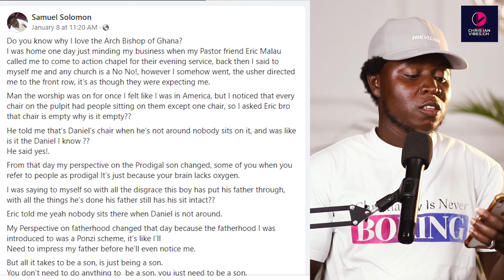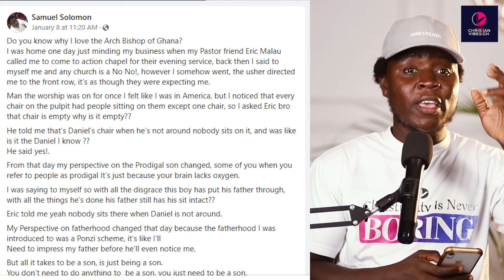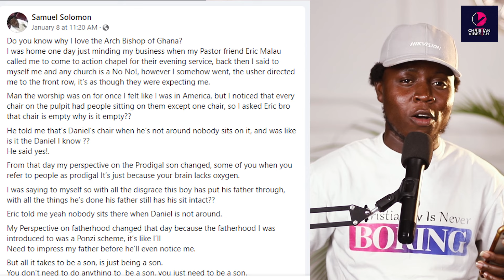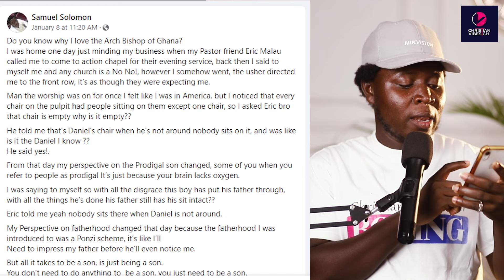Shocking revelation about what Archbishop Duncan Williams does for his son in his Church. Wow 😱